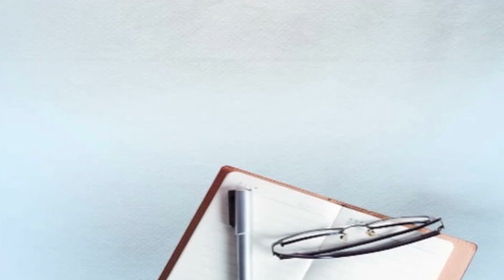ਮਨਮੋਹਨ ਸਿੰਘ ਨੇ ਦੱਸਿਆ, ਜੇਕਰ ਗੁਜਰਾਲ ਦੀ ਗੱਲ ਮੰਨ ਲੈਂਦੇ ਤਾਂ ਨਾ ਹੁੰਦੇ 1984 ਵਿੱਚ ਸਿੱਖ ਦੰਗੇ